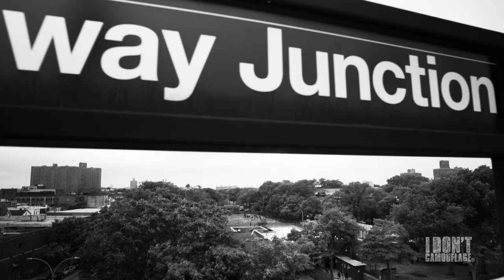Greg Purnell Speaks on His Barber Life and Patterns to Life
"There is a pattern to life. You keep repeating a certain cycle, different character, different scenarios but the root of it all is still the same. And its about how you keep evolving through that pattern"

I Don't Camouflage visits barber Greg Purnell at his multi purpose space "The Golden Ratio Project"in Bushwick Brooklyn, to hear about how Greg became a barber, and what he sees in life.

Directed, Filmed & Edited by:
Aiko Tanaka of I Don't Camouflage